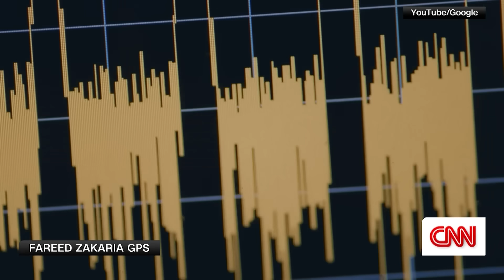The next evolution in tech needs to be nearly frozen to operate. See how it works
Physicist Michio Kaku explains how quantum computing works and why it will outpace artificial intelligence as the next frontier in technological breakthroughs.